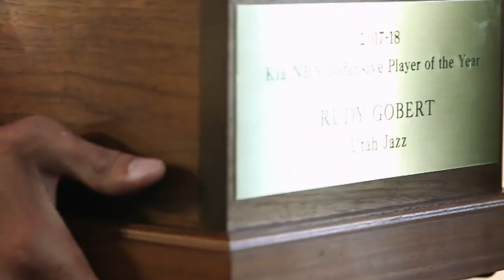Relieved: What's it like to play WITH Rudy and not AGAINST him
Bojan, Mike & Jeff sat down and talked about one thing they're all looking forward to on their new team: Not playing against Rudy Gobert anymore.